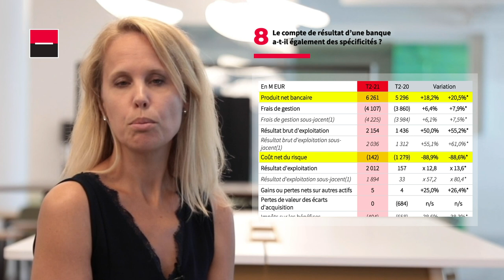La communication financière décryptée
0:00 Intro
1:25 La communication financière de Société Générale
4:39 Les spécificités des états financiers d'une banque
6:57 La différence entre données sous-jacentes et publiées
9:13 Le ratio de solvabilité CET1